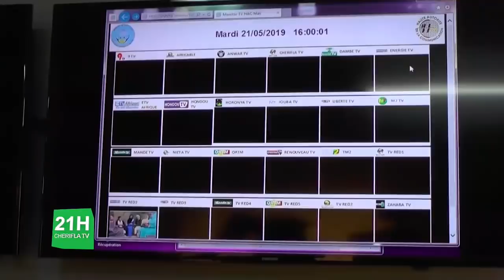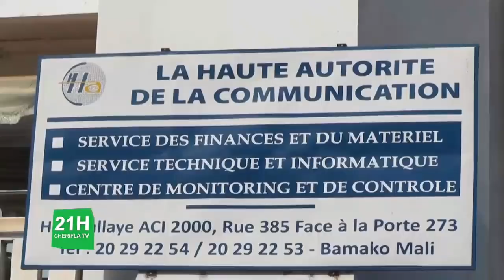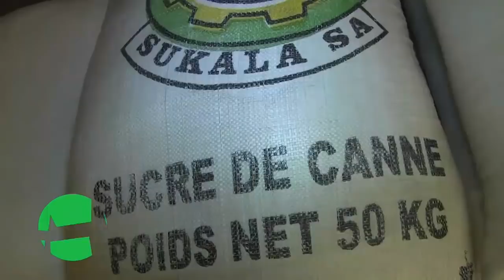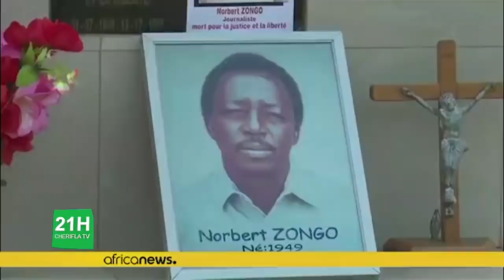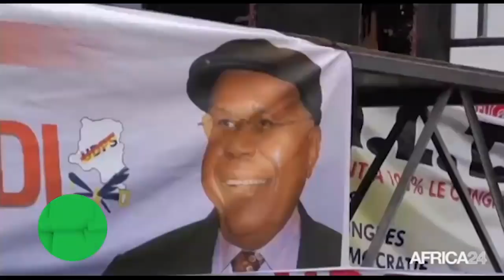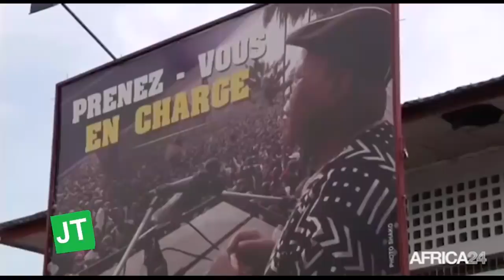Journal Bambara Mercredi 22 05 2019